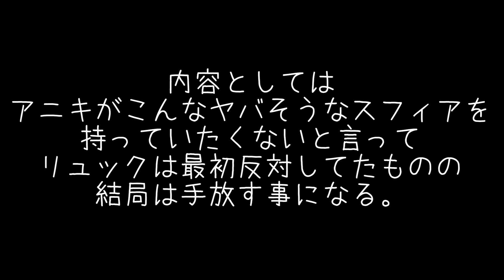【FF10-2】#6 ついにウージ登場！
ネタバレを含みますのでご注意下さい。

‹GAME›
OfficialHP：

‹主に使用してる素材サイト›
・効果音ラボ様

ファイナルファンタジー10-2